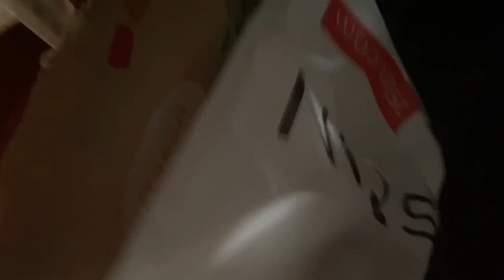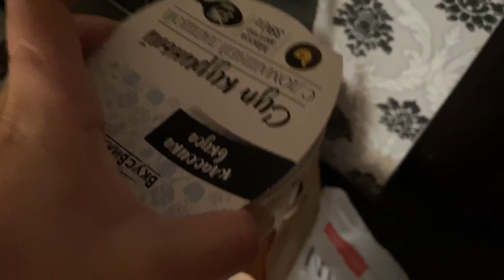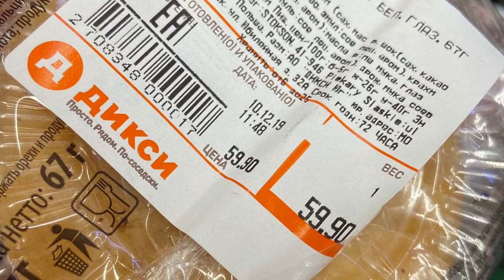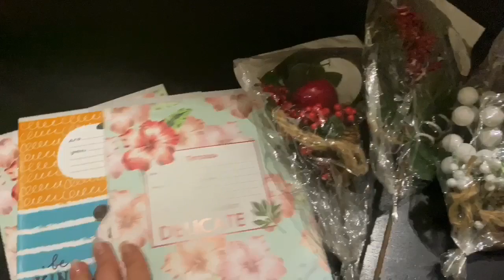ДЕНЬ РОЖДЕНИЯ НА ДАЧЕ/ РУКОДЕЛИМ/ ПРОСРОЧКА В ДИКСИ!!!